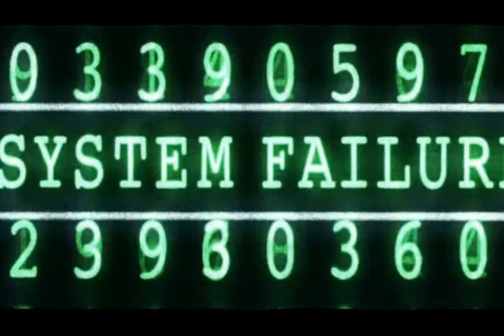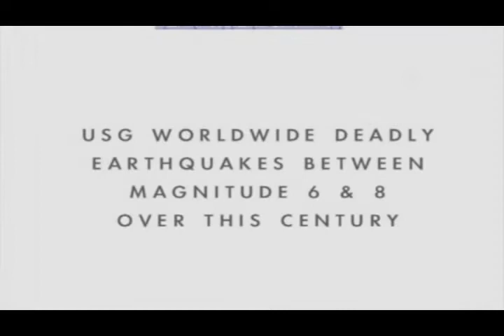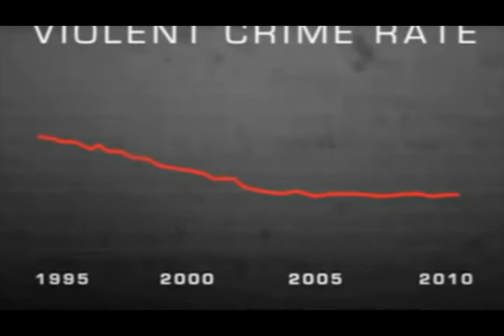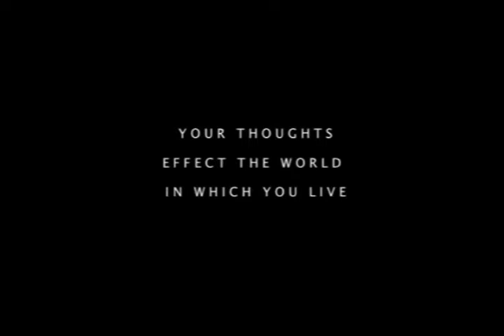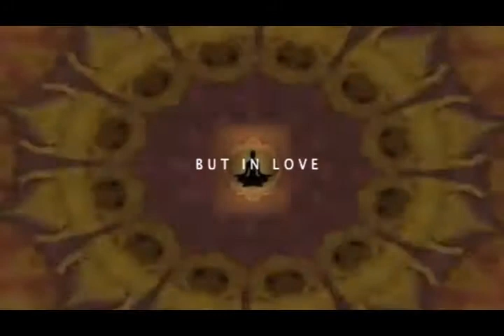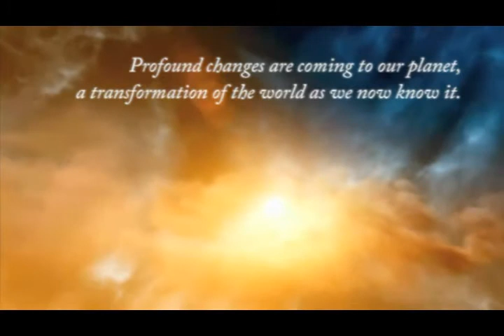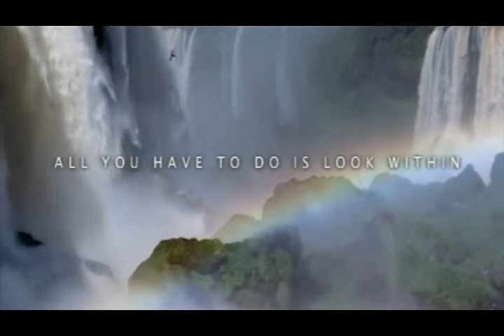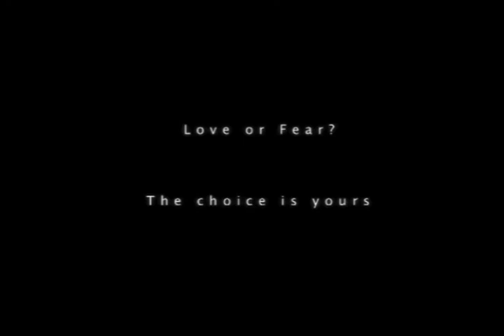World Revolution Has Begun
The world is changing now. Not tomorrow. Be part of the change for good. The love. Not the fear.

Let world revolution begin with you in your mind in your heart.

Thank you Mrrockitman for sources & inspiration